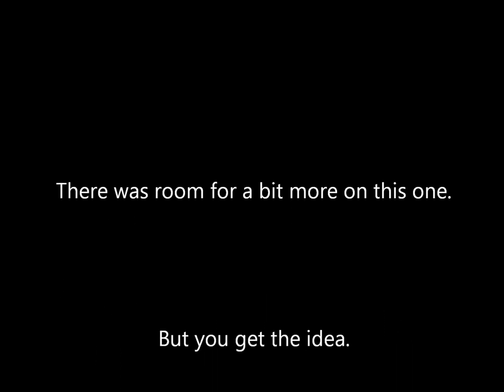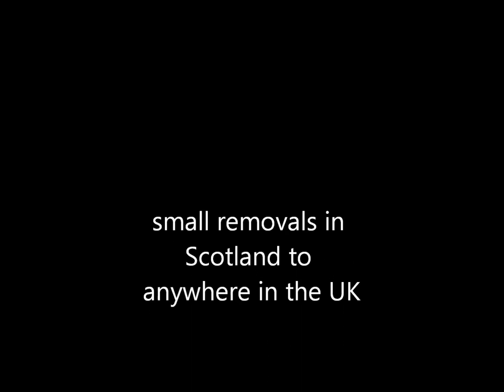How much stuff fits in a short transit van?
A short film showing just how many bags, suitcases and boxes you can fit inside a short wheelbase transit van.